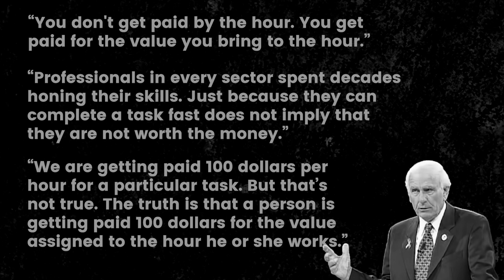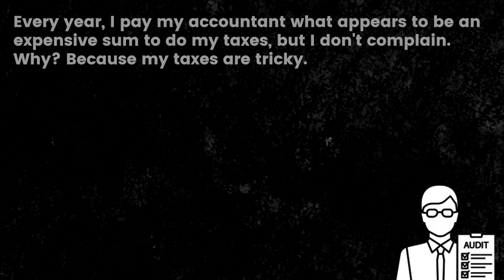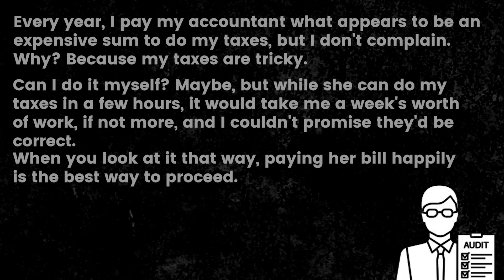Get Paid for Value not Time | Shagun Agarwal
Did you ever wonder why one individual is paid $3000 and another $5000 per month for working for the same firm, handling the same product, working the same number of years, and coming from the same background? Why would one individual make twice as much money? The answer lies in the concept of "VALUE". You can never make more time, but you can make yourself more valuable. It is not just about how hard you work on the job but what value you bring to the organization.

Timestamps:
00:00 Introduction
01:26 The value you bring
02:21 Adding value makes a difference
03:37 Power of what you bring to the table
04:45 Conclusion